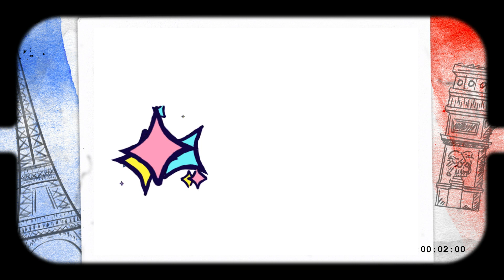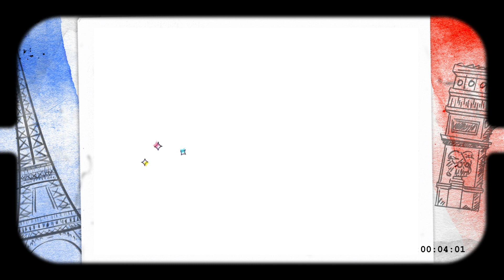Bad Gal_ Roy Paul_Official lyrics video (feat. Mantra Made)2020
song title: Bad Gal
artist: Roy paul
Audio: Mantra made
visualised by: Rocky rokcy
Executive Producer: Volt music

please watch,share and subsribe to this channel.